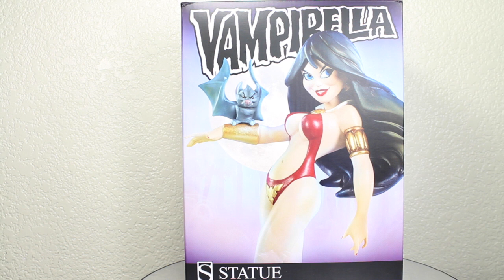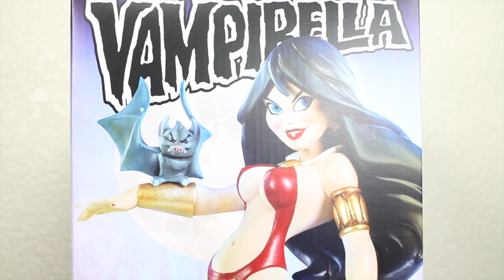Vampirella Sideshow Collectibles Vampirella Tooned Up Statue Review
Thank you Sideshow Collectibles!

To Enter My 100,000 Subscribers Contest to Win a PS4 , WiiU or Hot Toys Figures Go